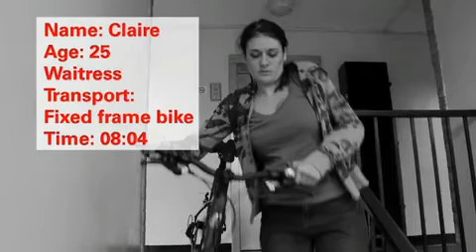Brompton cycles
Create was commissioned by Brompton to produce this short film about how easy Brompton bikes are to use.